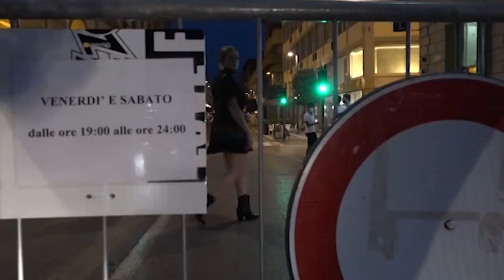Arezzo, torna la maxi area pedonale. Niente sospensione per la tassa sul suolo pubblico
Torna la maxi area pedonale in centro ad Arezzo in vista della bella stagione.
L'amministrazione comunale ha approvato a richiesta giunta dalla Confcommercio che prevede le principali aree del centro interdette al traffico veicolare il venerdì e il sabato sera, a partire dalle 19 e fino alle 24. Una misura per favorire l'afflusso di visitatori a piedi, contestualmente i locali del centro storico - bar, pub e ristoranti - potranno anche allargarsi con i tavoli rispetto ai tradizionali spazi esterni.
C'è però un'eccezione al percorso, la parte alta di via Guido Monaco, un tratto di via Cavour e la zona della Badia non saranno inserite nell'area pedonale.
Una decisione che l'assessore alle attività produttive e turismo Simone Chierici ha preso in accordo con la Polizia municipale.
Altra novità, il suolo pubblico. Stavolta si pagherà, rispetto ai precedenti due anni segnati dalla pandemia Covid. Per le aree tradizionalmente occupate dai tavolini all'aperto la tariffa sarà al 100%, mentre ci sarà uno sconto del 20% per le porzioni aggiuntive.
Una posizione decisamente contraria a quella richiesta pochi giorni fa con una lettera da Confesercenti Arezzo ed avallata da tanti operatori che chiedevano una sospensione di questa tassa anche per il 2022, anno ancora nero sotto il profilo dei consumi.
L'isola pedonale partirà dal 15 aprile e si arriverà almeno al 30 giugno.